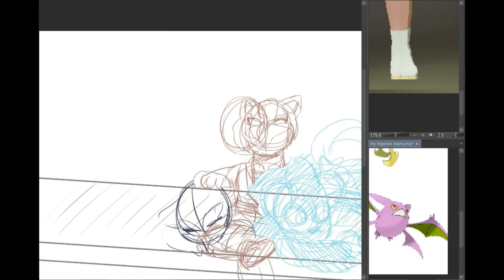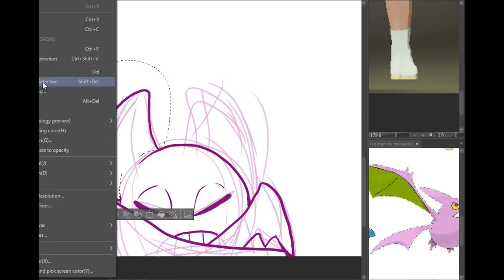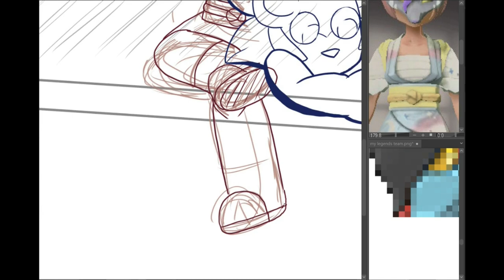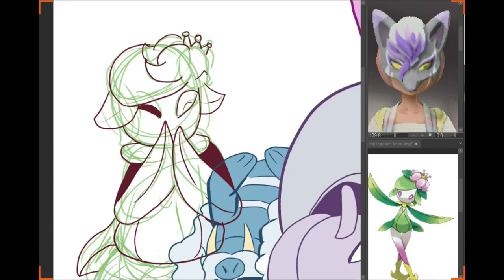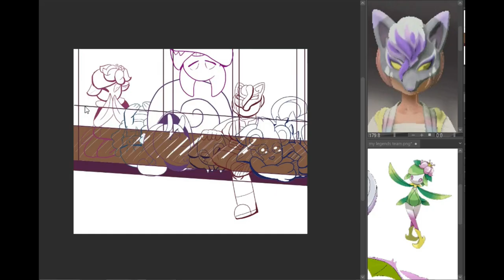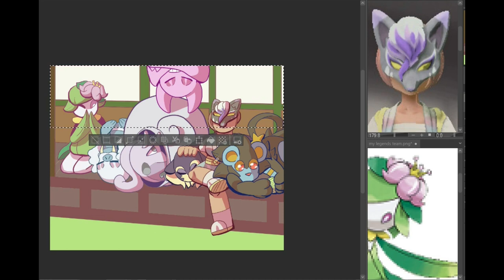Monsters and Humans - Monstober 2023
Happy Halloween! For my favorite time of the year I thought I'd show you the process of me making my final artwork for my Monstober this year! The prompt being Monsters and Humans I immediately thought of Pokémon. I specifically decided to draw me and my team from my favorite Pokémon game Legends Arceus. I hope you enjoy watching it as much as I enjoyed making it!

Programs:
Clip Studio Paint
Hypercam 5
Shotcut